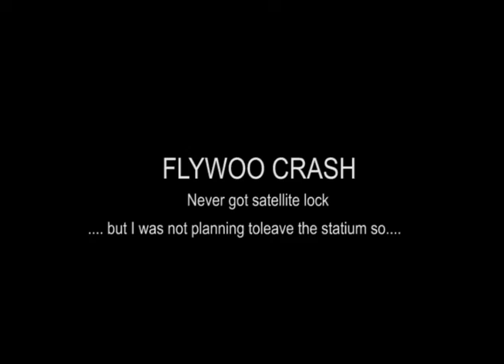FLYWOO CRASH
No telemetry ... no sats